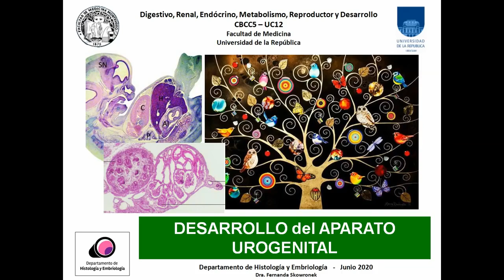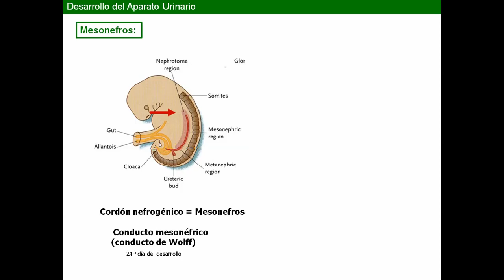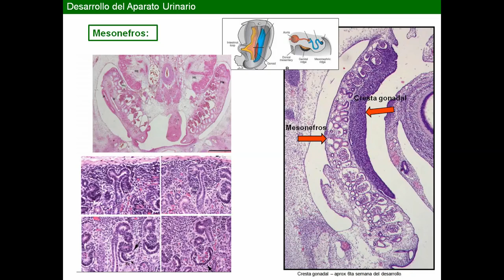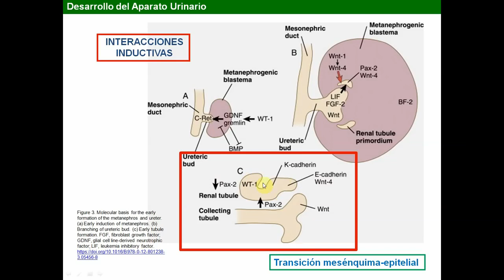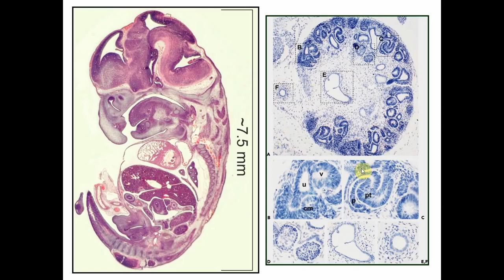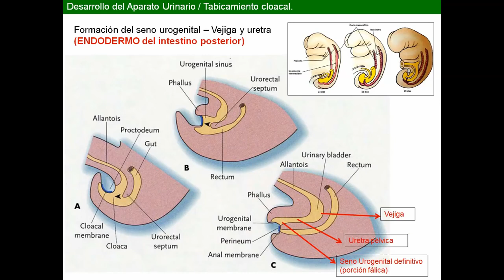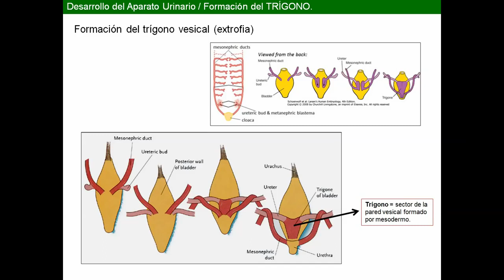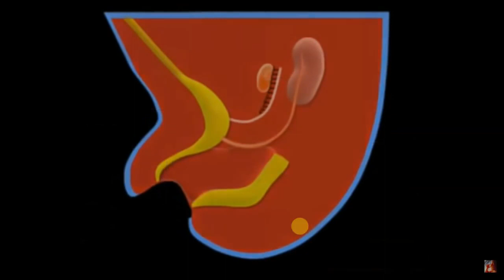Histología CBCC5 - T22a - Desarrollo del Aparato Urogenital (parte 1)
Histología CBCC5
Teórico 22a - Desarrollo del Aparato Urogenital (parte 1)
Fernanda Skowronek
2020